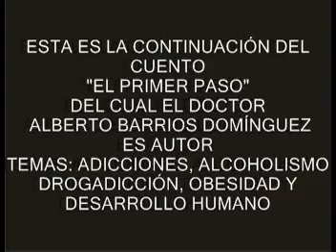El primer paso parte 2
El primero paso es un cuento que trata sobre la historia de una familia y en especial una persona quie cambia su vida que al dar "EL PRIMER PASO"